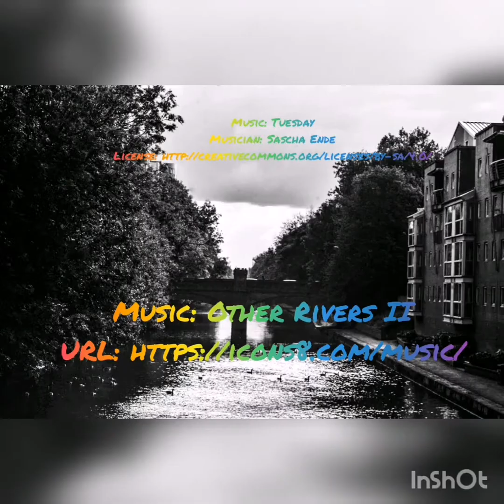Gimbal Walk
Gimbal Walk in Aylestone Meadows Grand Union Canal